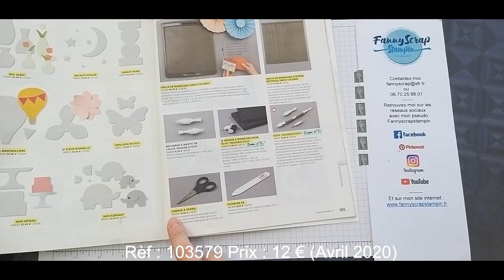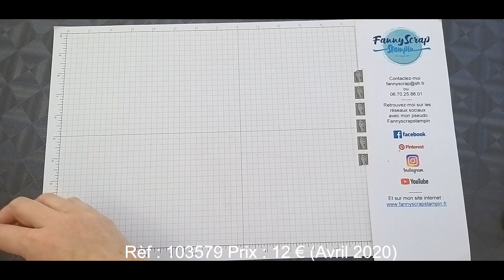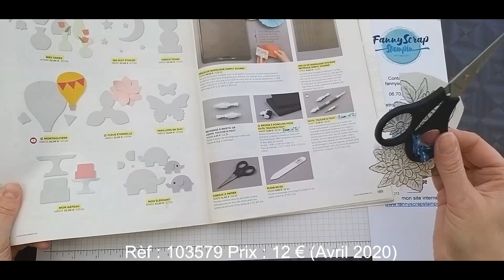ZOOM produit #8 - Ciseau à papier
Des ciseaux de précision extrême pour aller dans les plus petits recoins. Découpe jusqu'au bout des lames grâce aux pontes de précision. Fines lames de 6,4 cm.
Référence 103579 au prix de 12 euros (avril 2020)